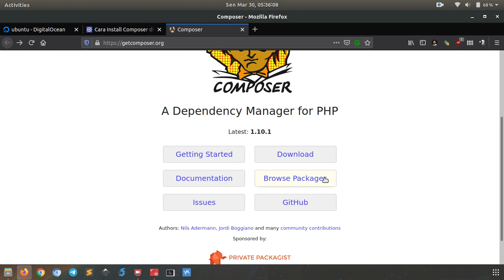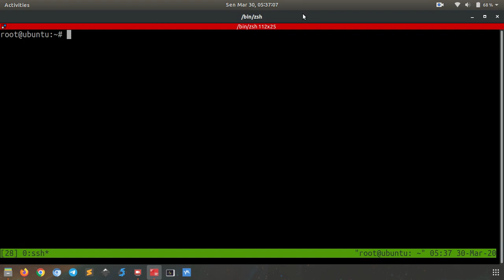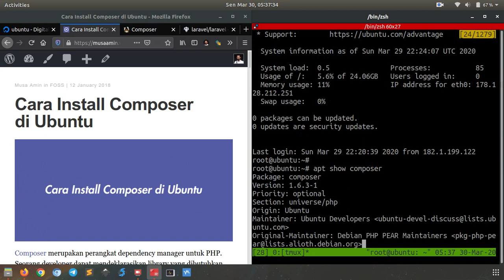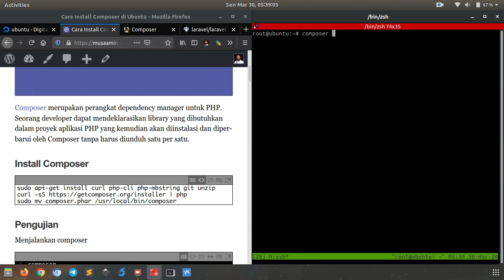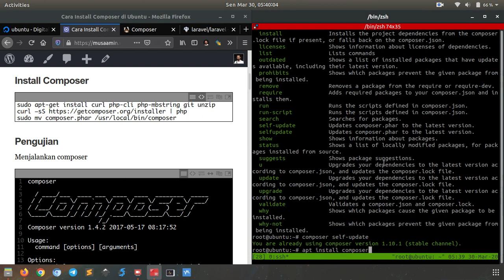Install Composer di Ubuntu 18.04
Tutorial bagaimana cara install Composer di Ubuntu 18.04